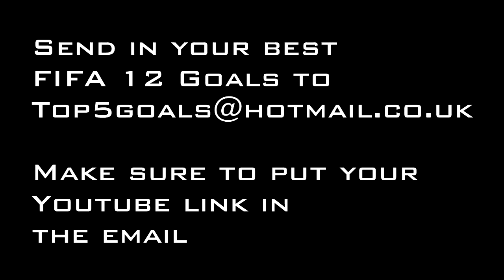FIFA 12 | Top 5 Goals of the Week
Leave a like for these awesome goals
For the Awesome Transitions
Send your best goals to